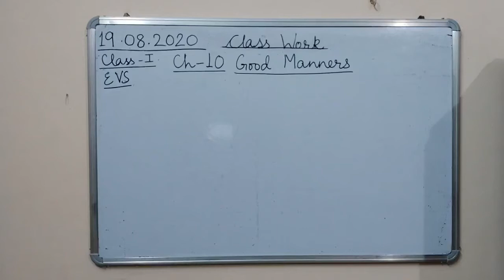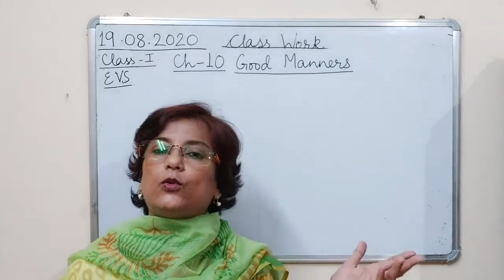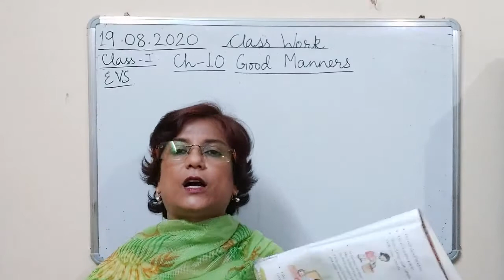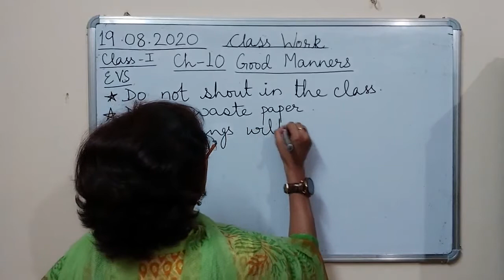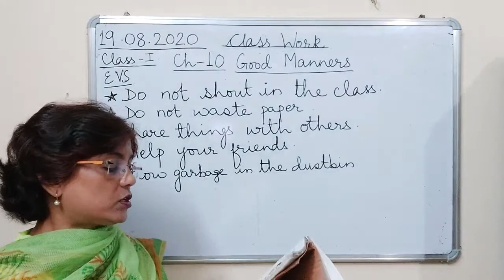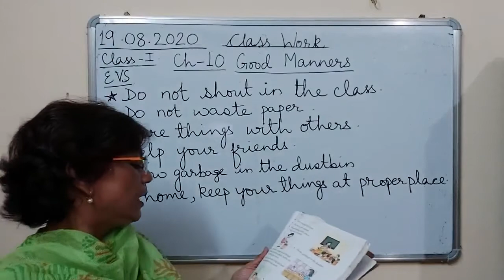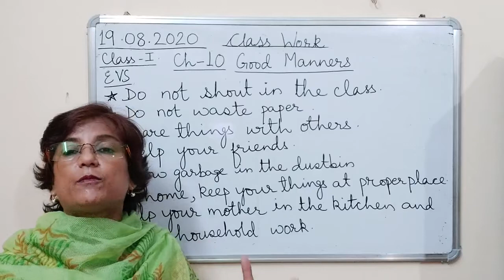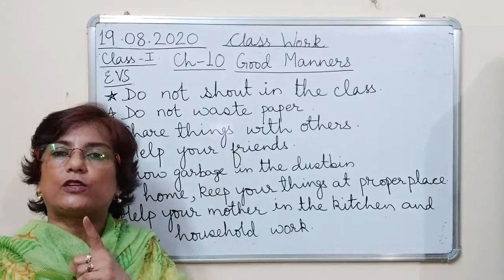Class I EVS 19-08-2020 by Mrs Ranjana Dhar Ch 10 Part 3